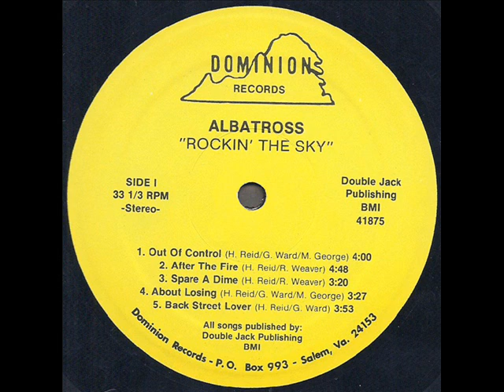Albatross "Rockin' The Sky" 1975 *After The Fire*